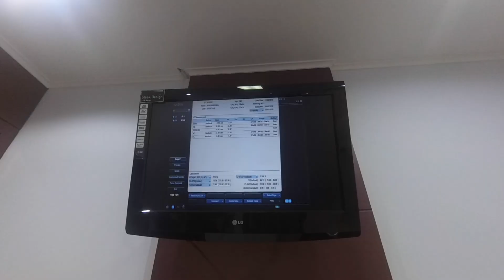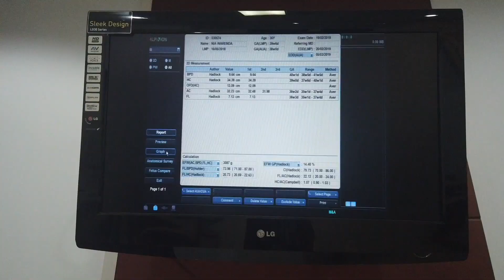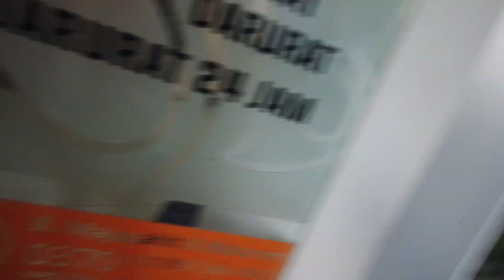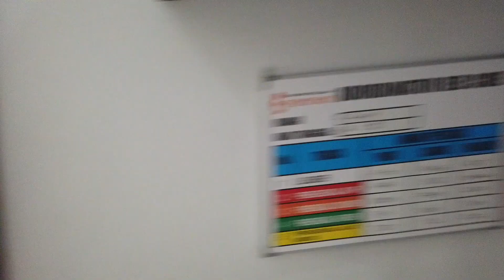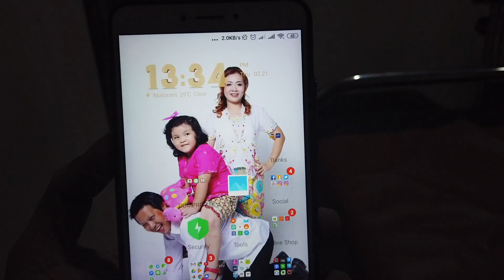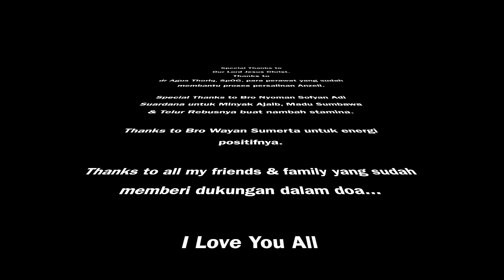Welcome to the World Anzell, Bringer of Peace & Joy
17 Hari di Mataram, menanti kelahiran anak ke-2.
Awalnya milih nama Anzelle. Tapi karena elle tu identik dengan cewek, akhirnya cuma Anzell aja.

Hari Perkiraan Lahir antara tanggal 19-22 Feb 2019. Istri dari awal sudah niat pengen normal. Anak pertama, selisih 5 tahun, lahir caesar.
Karena sudah pernah caesar, harus nunggu mules alami.

Tgl 11 cek, kandungan sudah cukup bulan, tapi belum mules juga. Nunggu sampai tgl 19, cek lagi. Dokter nyaranin untuk caesar. Kuatir ada apa-apa karena ari-ari sudah semakin tua dan sudah ada pengapuran air ketuban.

Akhirnya kami putuskan, tgl 22 Feb caesar. Taunya tgl 21 Feb pagi mules. Puji Tuhan, proses persalinan cepat dan lancar karena banyak yang mendoakan. Ada juga minyak ajaib dari bro Nyoman Sofyan Adi Suardana. hehe.